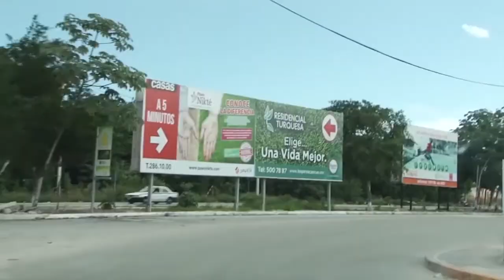Cancunamonos el foro de los cancunenses